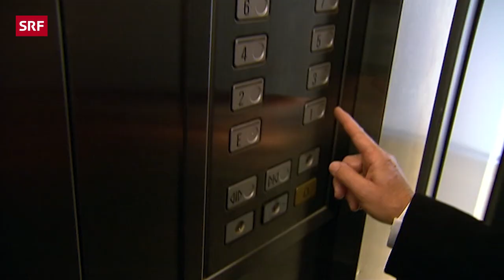Rogers Rückkehr | Giacobbo / Müller | Comedy | SRF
Wir begleiten Roger Schawinski bei seinem ersten Arbeitstag im Schweizer Fernsehen.

«Giacobbo/Müller»: Neun Jahre kultige Satiresendung mit Viktor Giacobbo und Mike Müller.